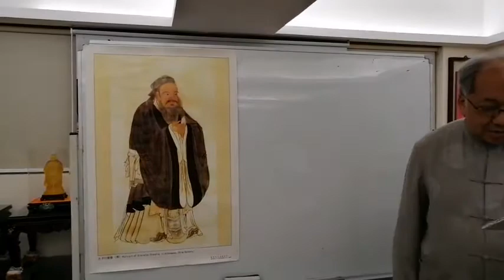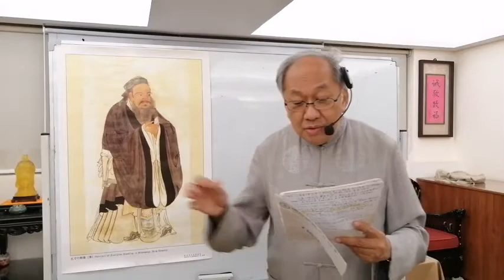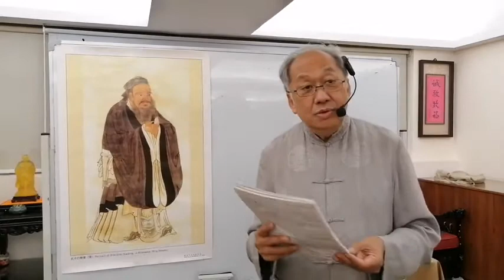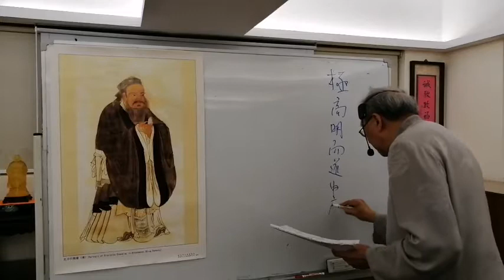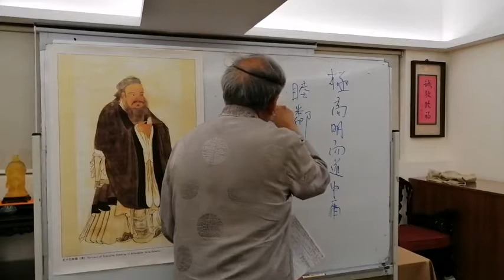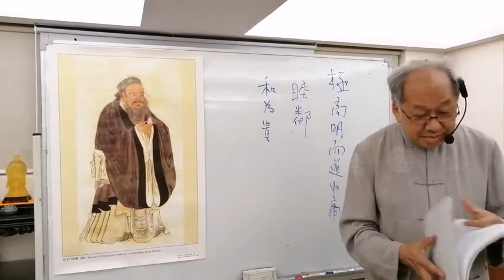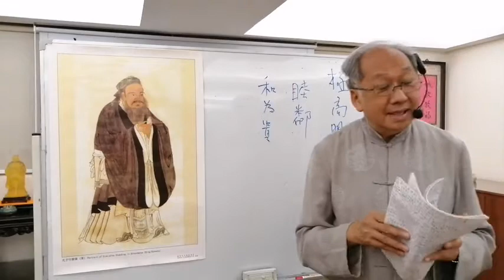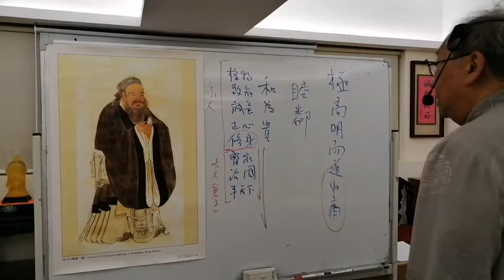20210420 溫金海主席 《論語 ‧ 子路第十三》15 - 17句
國際經典文化協會主席溫金海先生，並於每週日論語班上解讀《史記 ‧ 孔子世家》，精彩不容錯過！

課程開放時間：
《論語》週二晚上：18:00—20:30
《史記‧孔子世家》週日上午：9:00—13:00
費用 ：隨緣樂助
對象 ：任何對中國經典有興趣之人士

下面的視頻為溫先生「論語一百」課堂的視頻回顧：

主持：國際經典文化協會主席，溫金海先生